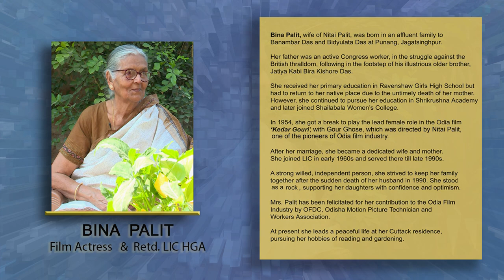BINA PALIT - Ratri Ghose Barman Presents- "Reminiscing GOUR & PARBATI" by Prachitara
A GPG Production, this is a series of Interviews of Colleagues, Peers and Well Wishers of the esteemed couple, Gour Prasad Ghose (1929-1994) & Parbati Ghose (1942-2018), by famed journalist & storyteller, Prachitara.

BINA PALIT = Film Actress & LIC HGA (Rtd.)
Bina Palit’s debut and only movie as an actress was in the 1954 Odia movie, “KEDAR GOURI”, where she was cast opposite Gour Ghose, in the lead role. This movie was co-directed by her husband Nitai Palit along with Manaranjan Das.
Nitai Palit was an extremely close friend of Gour Ghose, they were known as Nitai-Gour.
This friendship extended to both families till the end.